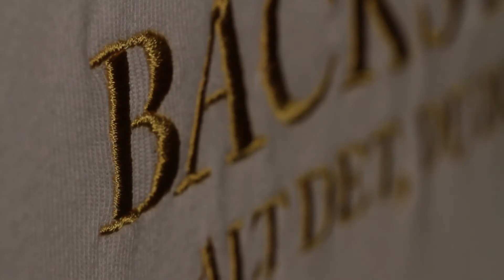JBS Backstage - alt det, du ikke ser - vol. 2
"At gøre en forskel. At få folk til at glemme deres dobbeltcarport og deres guldvandhaner. Det kan man med musik", fortæller Troels Bjørn - tourmanager for blandt andre D-A-D. Troels tager os backstage og deler ud af 30 års erfaring indenfor faget: Alt det, du ikke ser.

Med Backstage ønsker JBS at at gå bag Danmarks scener for at anerkende de kræfter, der bringer de store fællesoplevelser til live for os andre.

Backstage sætter fokus på tourmanageren, der skal sørge for, at produktionen bag koncerten fungerer, og på landets spillesteder, der tager imod hundredevis af musikere om året for at skabe oplevelser i de lokale byer.